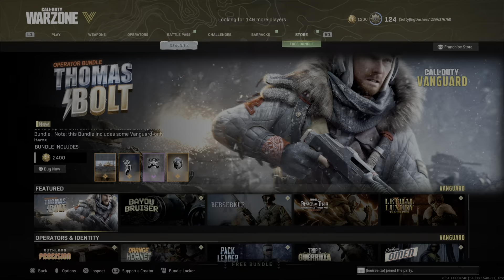Season 3 - The DVD, pt2